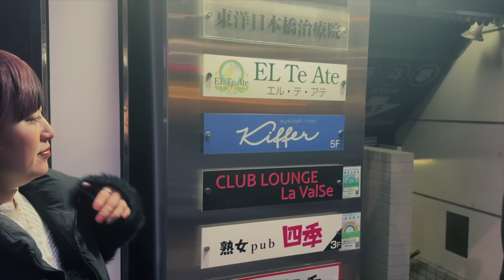【診察👨‍⚕️】手が痛いのでゆび先生に相談して、診てもらいました😢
🌸 ゆび先生プロデュース『マツエクサロン in 人形町(東京)』🌸
マツエク専門スタッフを募集しております。
お名前、住所、ご年齢、資格をご記入下さい。ご一緒に働ける日を楽しみにしております。

今回の地震により被害に遭われた皆様には心よりお見舞い申し上げますとともに、1日も早い復旧をお祈り申し上げます。
大変な世の中ではございますが
少しでも我々のパワーでみなさまの
元気につながればと思います！

【親子対決✨】大家族！みんなでシャトルランに挑戦🏃💨